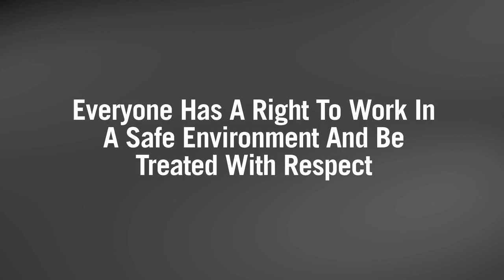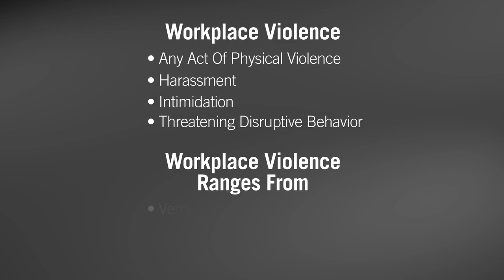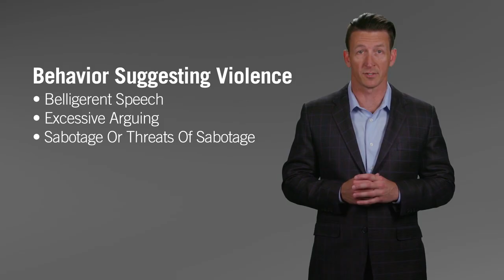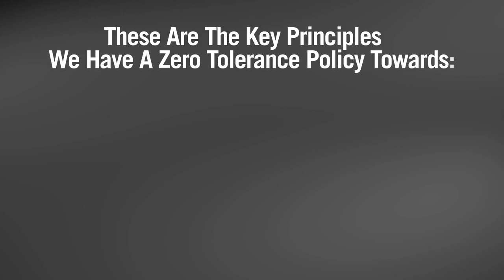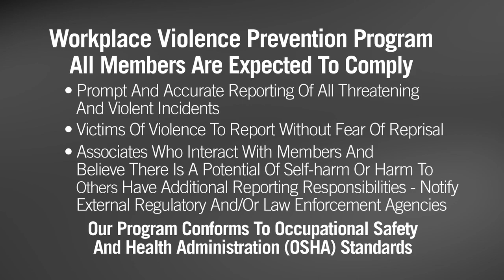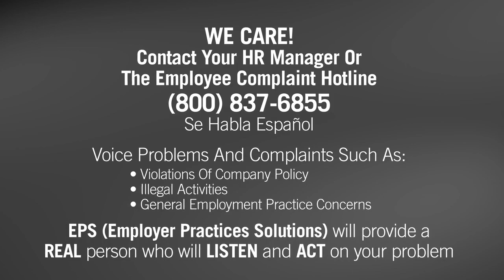Custom Produced Training Video - Workplace Violence Policy